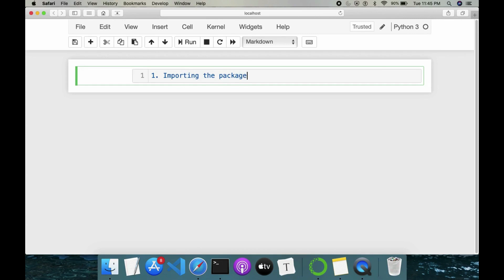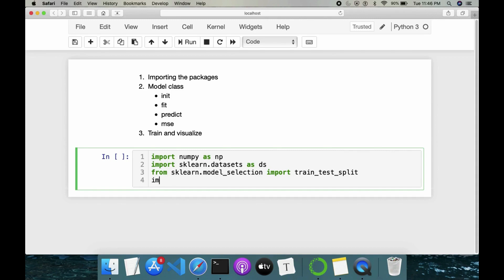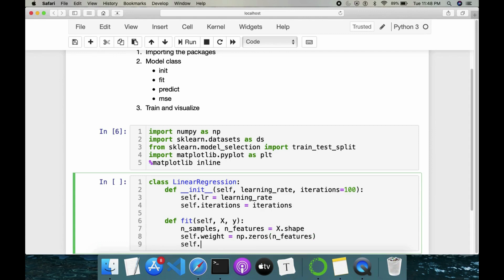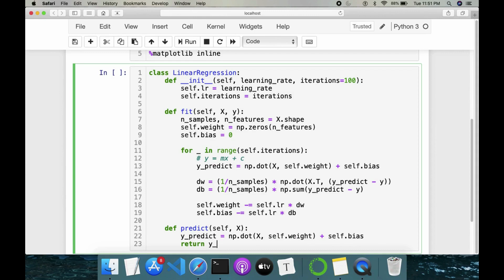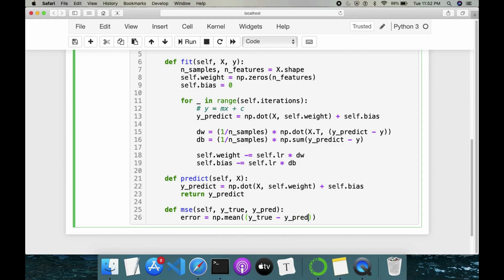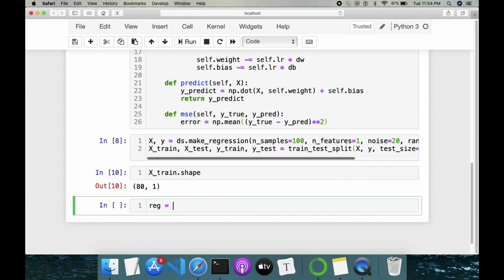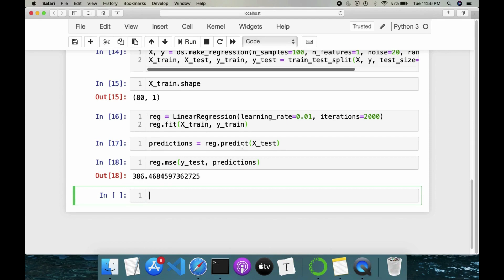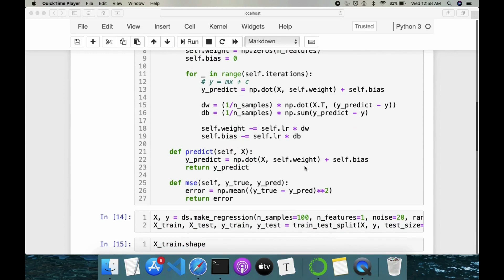Implementing Linear Regression from Scratch Using Numpy | Step-by-Step Guide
In this video, we'll walk you through the process of implementing linear regression from scratch using Numpy. You'll learn how to understand the fundamentals of linear regression, the math behind it, and how to apply it to real-world data with Python's Numpy library. Perfect for beginners and anyone looking to dive into machine learning concepts!